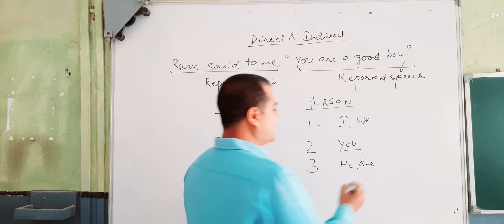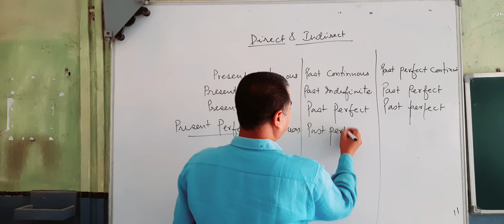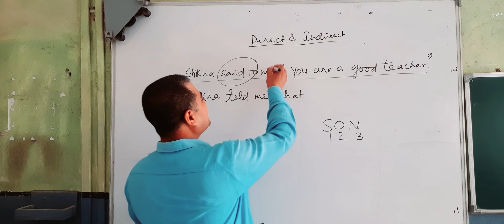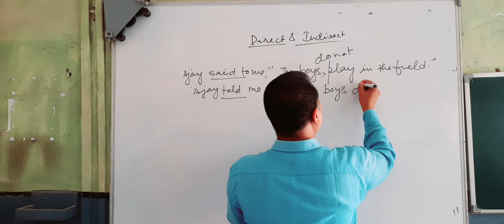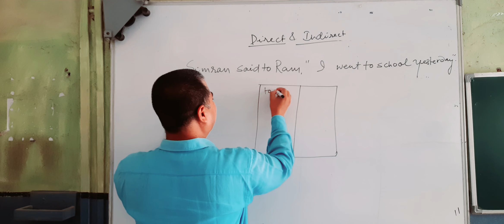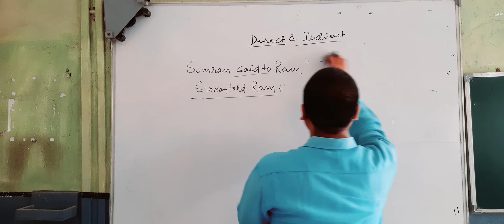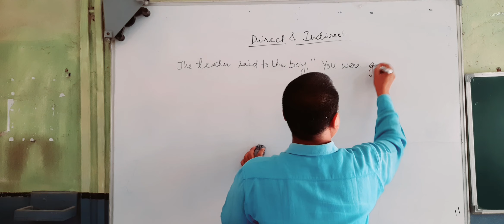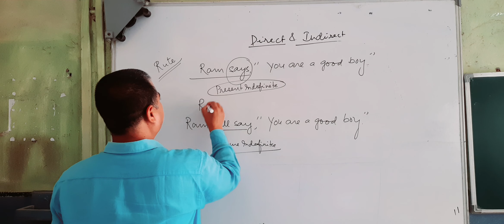Narration in Hindi IDirect and Indirect Speech in English INarration Change rules Ikvs prt english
Direct & Indirect Speech:Part 1:English Grammar:CGL/SSC/NVS/KVS/PGT/TGT/PRT
Direct  and Indirect Speech is a very typical chapter of English grammar.It deals with sound knowledge of Tense with challenging task of Narration.
This video explores the opportunities to learn this grammar part in very simple and comprehensive way.

ENGLISH GRAMMAR
Find the full English Grammar video easily ;